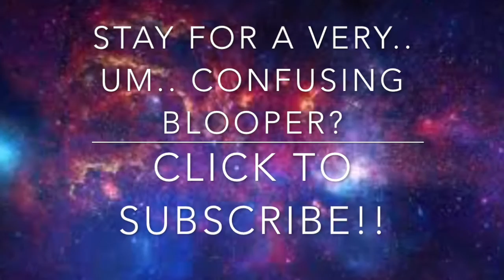Youtuber Innuendo Bingo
Youtuber Innuendo Bingo with Beth!
Hope you enjoy this. I actually think I was having a stroke at the end. Or drowning. Or both... I just couldn't control my face!!
This video is early because I'm at HP world tomorrow in london... Shall I vlog it?... hmm.. ;D